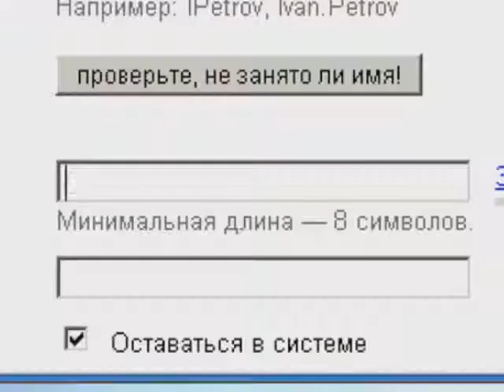КДИ 2.14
финалка из 14
масяня хрюнделас сдохли
а лохматый снимал и умер от передоза снимков